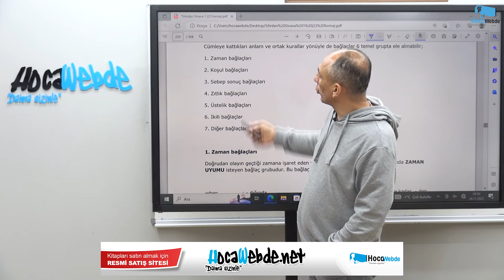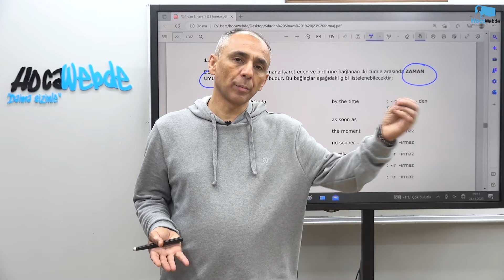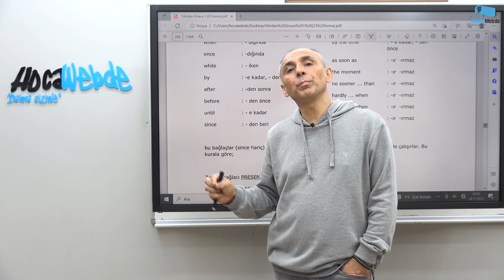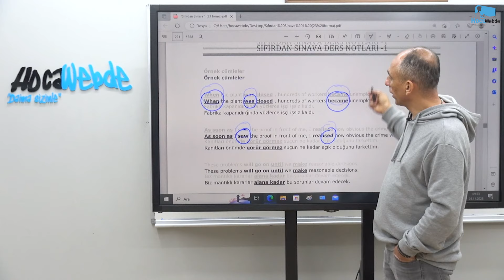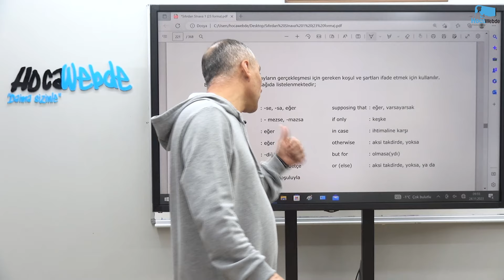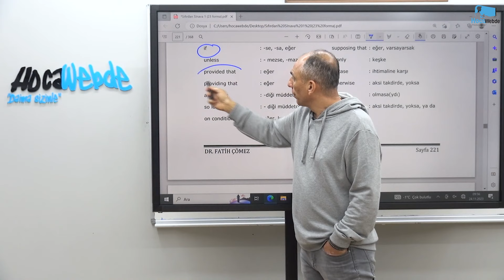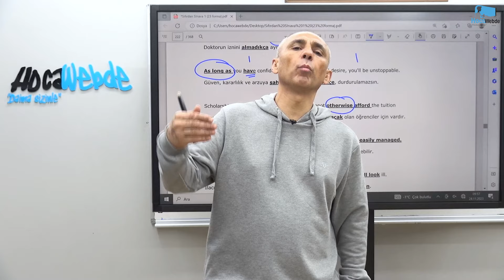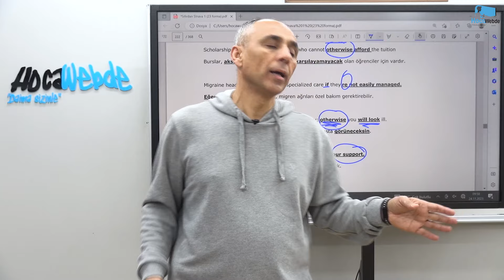73) Dr. Fatih ÇÖMEZ SIFIRDAN SINAVA CONJUNCTIONS (BAĞLAÇLAR -ZAMAN-KOŞUL) - 2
DR. FATİH ÇÖMEZ İNGİLİZCE YDS - YÖKDİL - YDT SINAVLARINA HAZIRLIK
HocaWebde Söz Verdiğimiz Gibi, "Daima Sizinle"